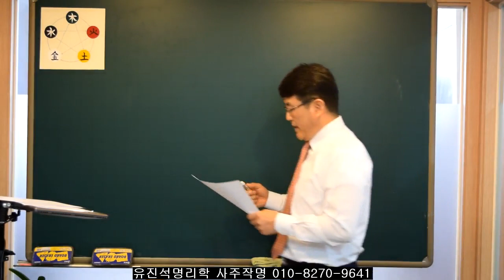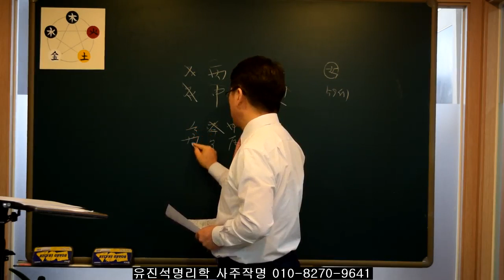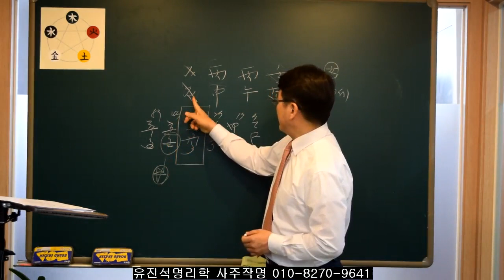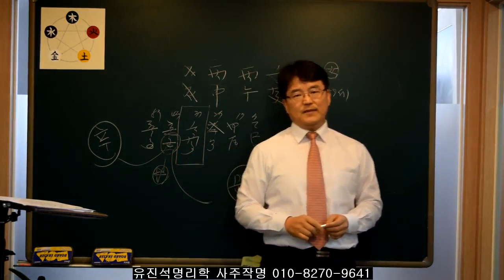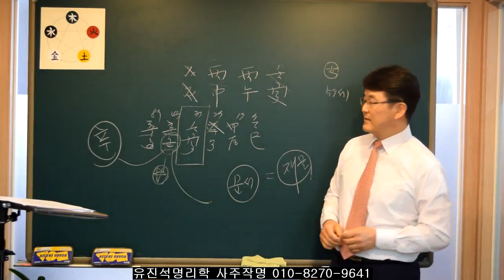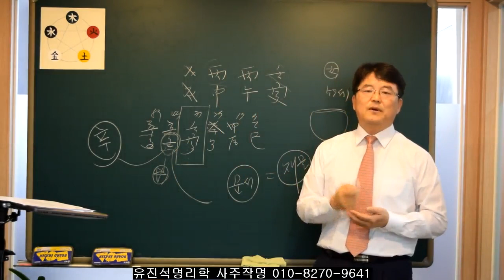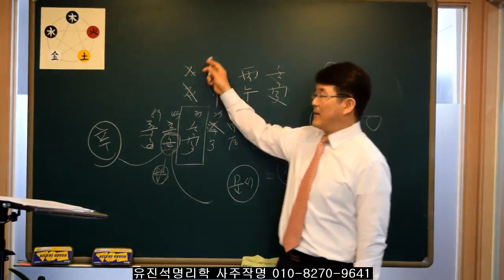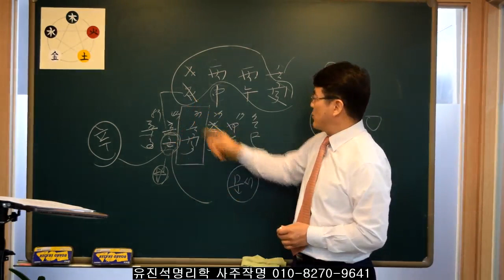온갖 고생뒤 성공한 사주. 유진석명리학강의